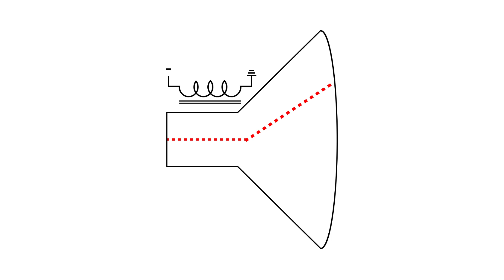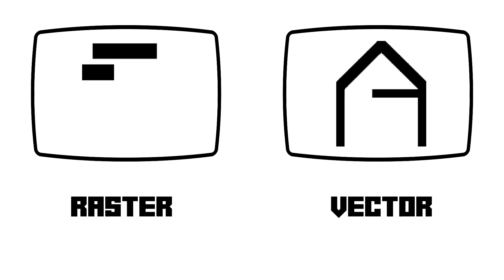Monitor Vettoriale fai da Te - Primo esperimento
2:35 per saltare lo spiegone (Avrei dovuto metterlo nel video, lo so)

Oggi, cari retrogamers, torniamo a parlare di grafiva vector e di come costruire un monitor vettoriale con attrezzi di fortuna